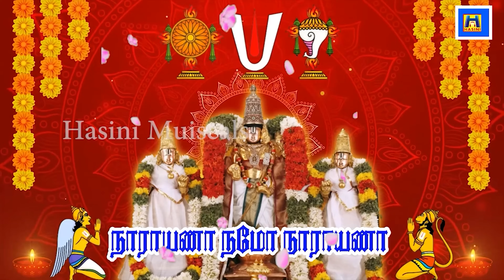புதன்கிழமை பெருமாள் பாடல்|திருப்பதி ஏழுமலையான் பாடல்|WEDNESDAY PERUMAL SONGS|Tirupati song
SATURDAY PURATTASI PERUMAL SONGS | Purattasi Songs | Balaji Padalgal | Perumal Devotional Songs